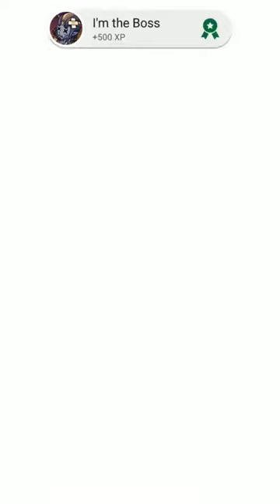Thor War of Tapnarok Android Gameplay EARLY ACCESS